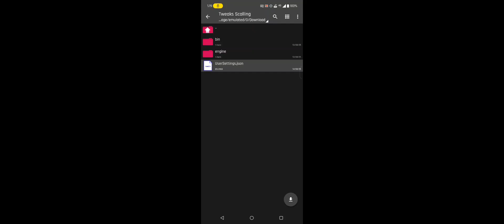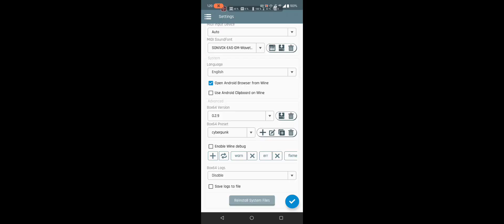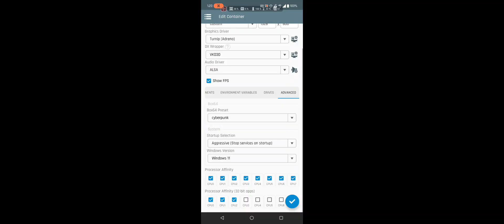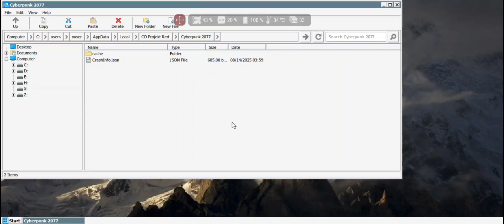Cyberpunk 2077 (Android) Winlator V10.1 | Increase High FPS, Reduce Lag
Support aku🔻

Download 🧀
Cyberpunk 2077 (89GB)

config file
LINK HARUS DARI CHANNEL INI. COPYRIGHT‼️

Website Game PC Repack🔻
ARealGamer
Ovagames
Yasir252
GamePcfull
Apunkagames
thepcGames.net
Steamrip
GAME LIBRARY

- 165 Hz Screen
- Android 15